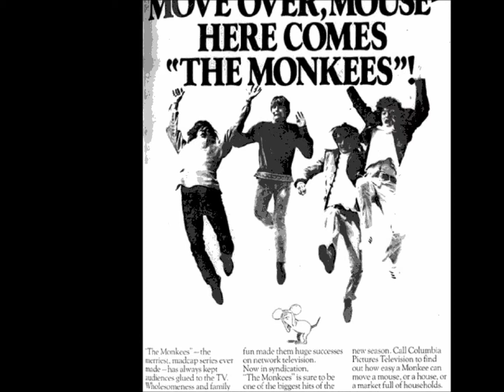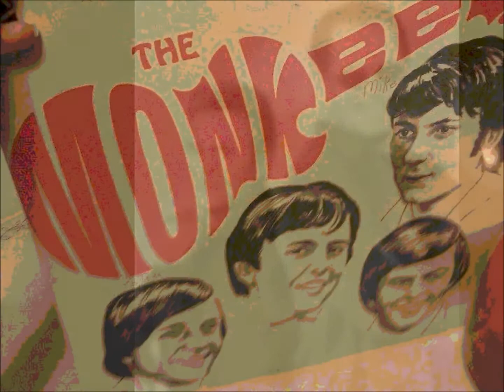Davy Jones & The Monkees Tribute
Daydream Believer